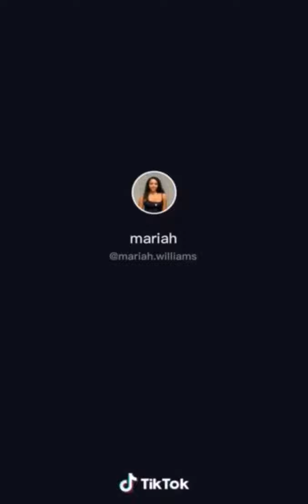Tik Tok from my fyp Part 1